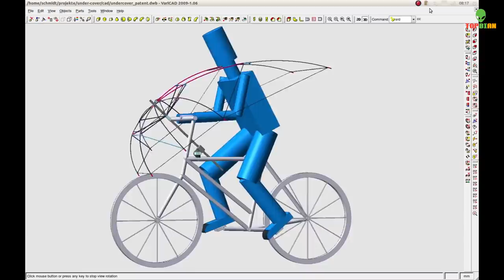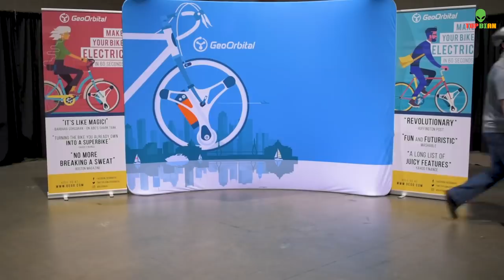6 Thiết bị giúp xe đạp của bạn trở nên tuyệt vời hơn bao giờ hết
6 Thiết bị giúp xe đạp của bạn trở nên tuyệt vời hơn bao giờ hết